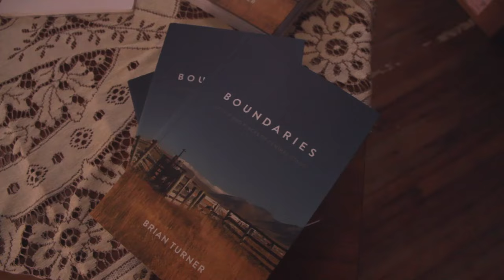Boundaries launch November 2015